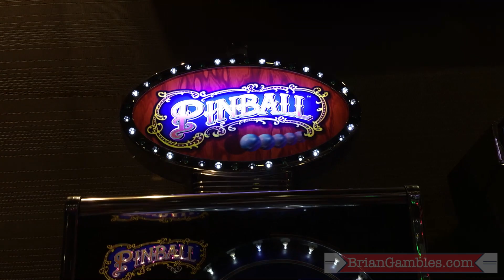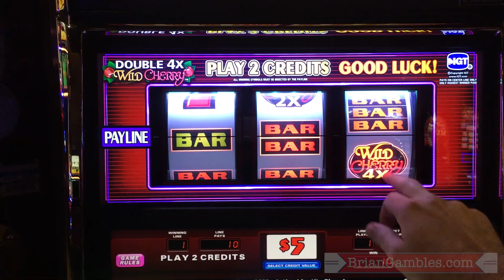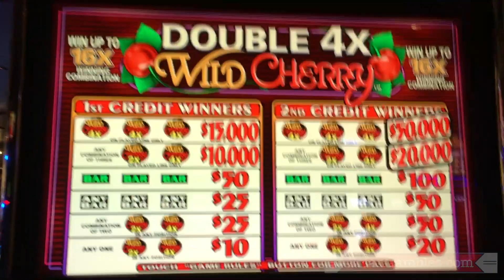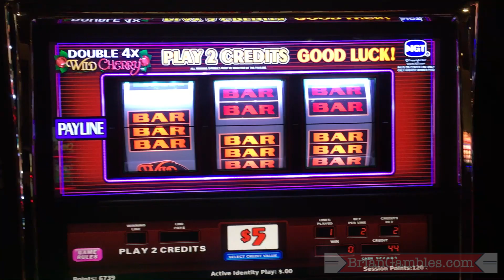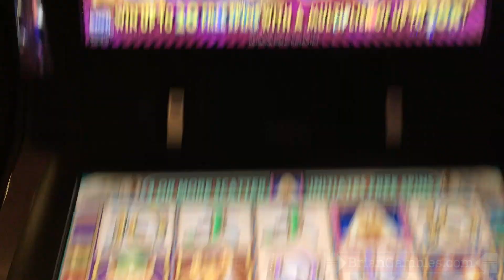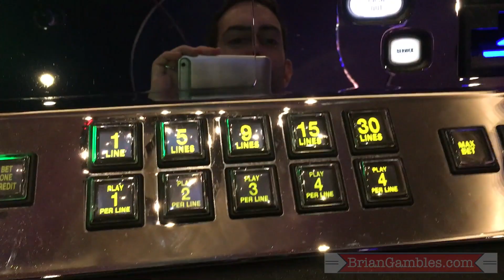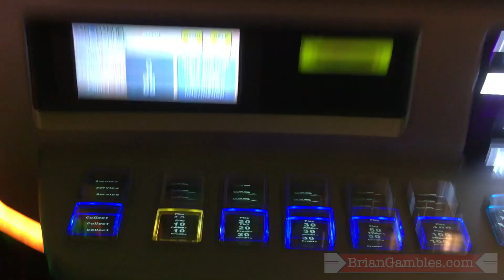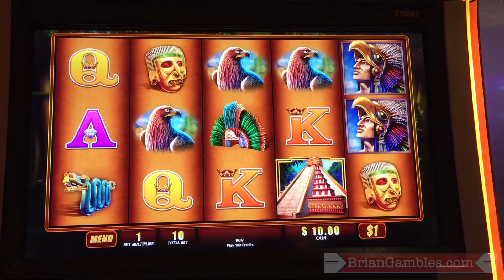$10-$60/bet High Limit Slots ✦ GET HIGH FRIDAYS ✦ EVERY FRIDAY in Vegas and SoCal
$10-$60/bet High Limit Slots ✦ GET HIGH FRIDAYS ✦ EVERY FRIDAY in Vegas and SoCal. This week I try Vanishing Act, Montezuma, Kitty Glitter, Cleopatra 2, Double 4x Wild Cherry and Pinball!

1. On you Mobile Visit Games.BCSlots.com
2. Download all 6 games (or less, every bit helps!)
3. Open and run all 6 games by following instructions listed beside download link
4. Have fun and keep the games you love!

Purchase a Set of 2 Poker Chips for $6
(include name and address, shipping worldwide included )